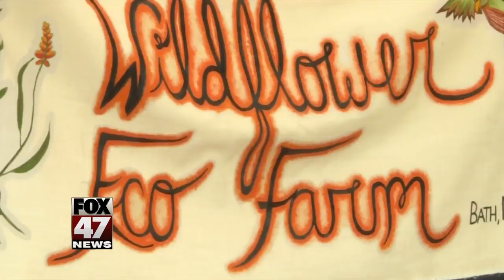Rain not stopping farmers at East Lansing Farmer's Market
Pooh Stevenson and her husband own Owosso Organics and she says that’s 20 years rain or shine. Like many farmers, this year, they’ve been hit with a little too much rain.